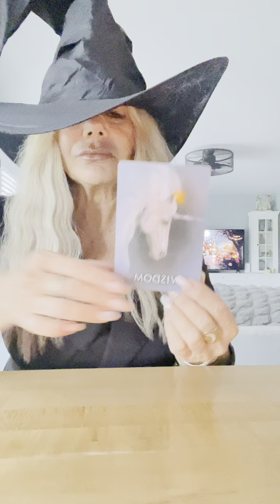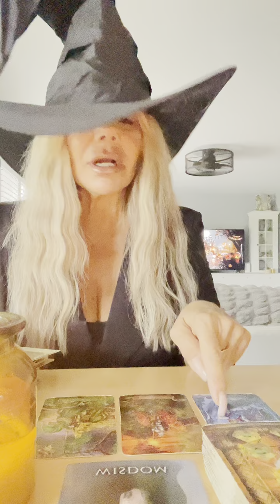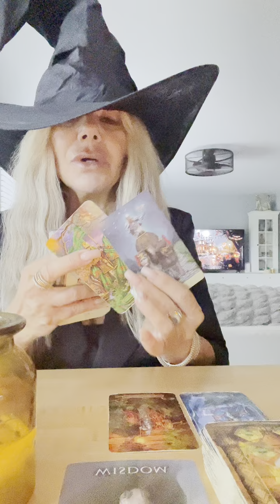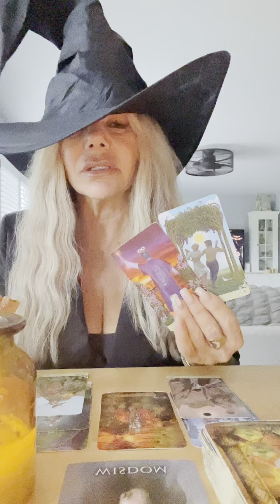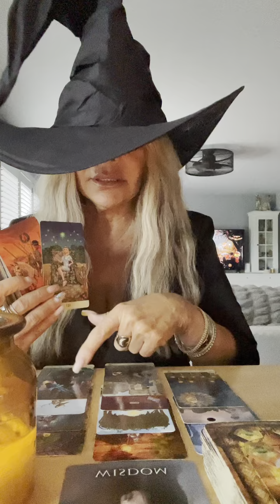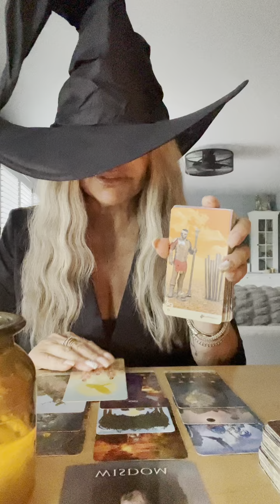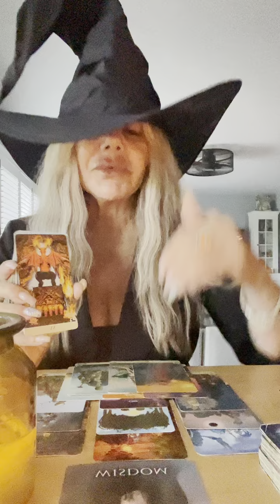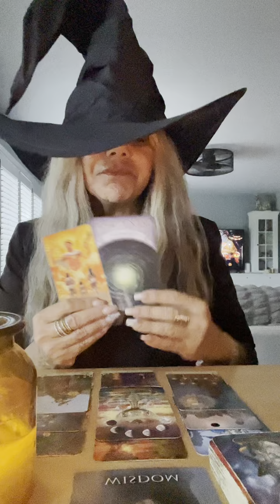ARIES ♈️ HALLOWEEN 🎃 2024